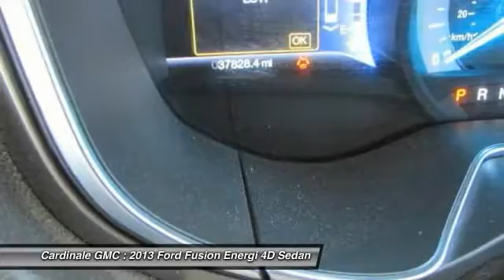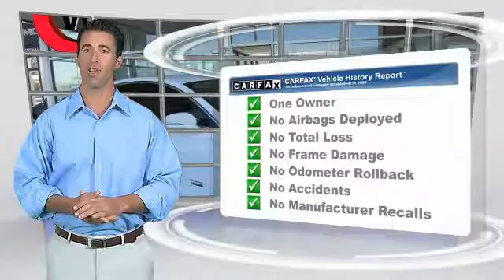2013 Ford Fusion Energi Seaside CA U25795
2013 Ford Fusion Energi SE Luxury

Cardinale GMC
2 Heitzinger Plaza

RARE HARD TO FIND. HURRY!!!, CLEAN CARFAX, ONE OWNER, SUPER LOW MILES!!!, RED TAG SALE!! HURRY. , SERVICE RECORDS AVAILABLE, and SERVICED REGULARY. 2.0L I4 Atkinson-Cycle Hybrid Electric. Look, I might get my walking papers for pricing this car this low, but I don t have much choice. I have to make some room on the lot for some other vehicles coming in, which means this 2013 Ford Fusion Energi has to go! This great Ford is one of the most sought after used vehicles on the market because it NEVER lets owners down. Vehicle price and availability are subject to change without notice.